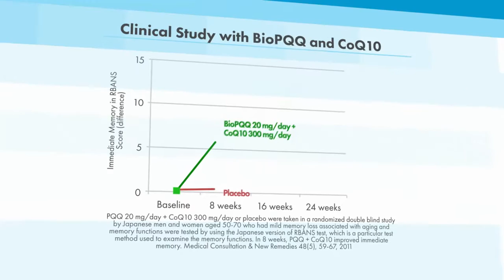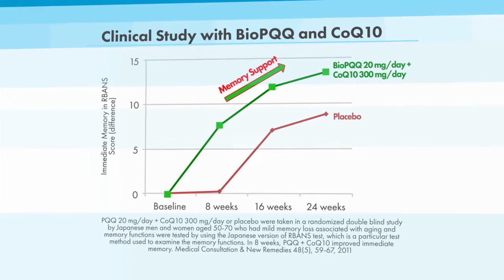CogniSharp by ShadowBoxPictures.com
Created, shot and edited by ShadowBoxPictures.com